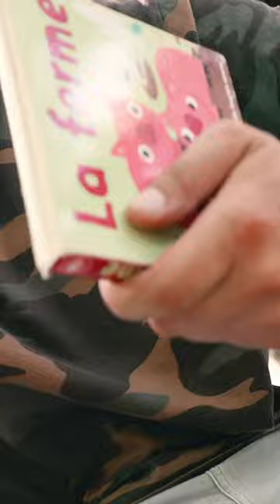BIVOUAC - RELAX - A FOND LA FORME